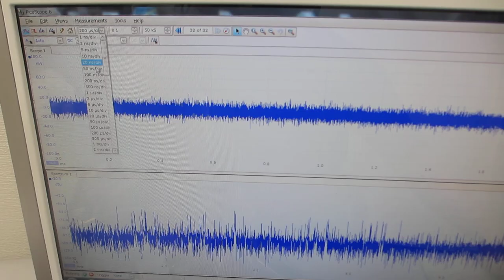超音波プローブの非線形制御技術（超音波システム研究所）